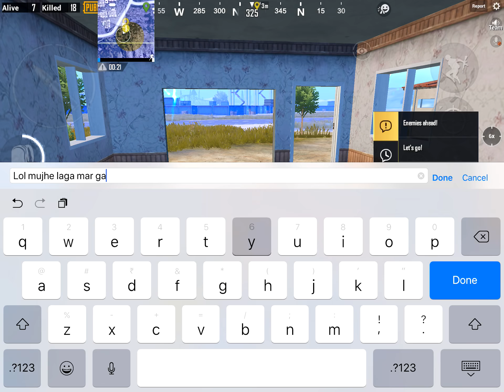DP-28 Helped Me To Win This Game In PUBG Mobile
Main Device: iPad 2018
Screen Recorder: Go Recorder(iOS)
Video Editor : Sony Vegas Pro 15